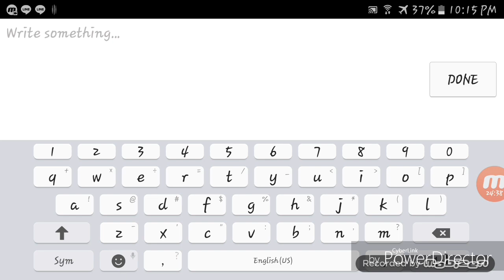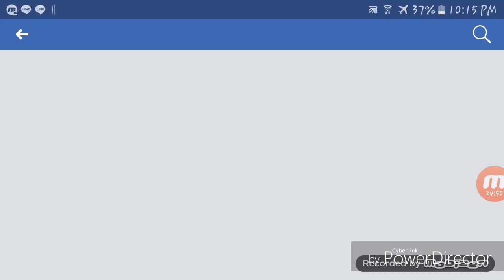Taichi Panda 3: Dragon Hunter - TopUp/New Suit